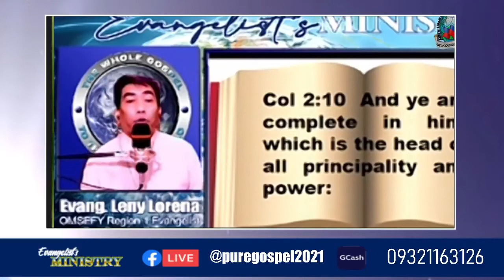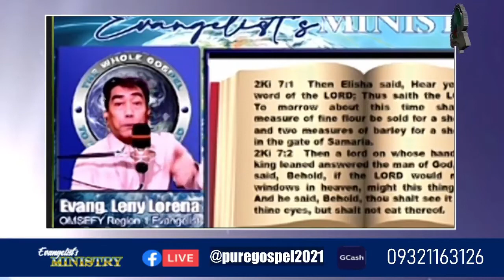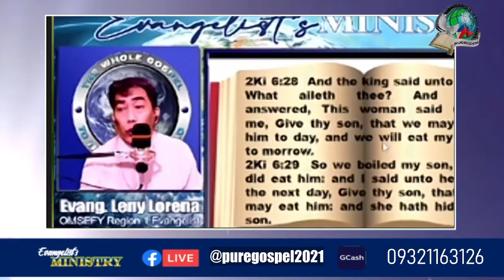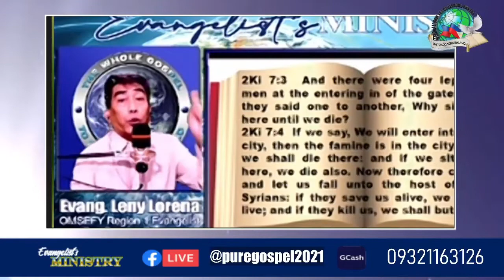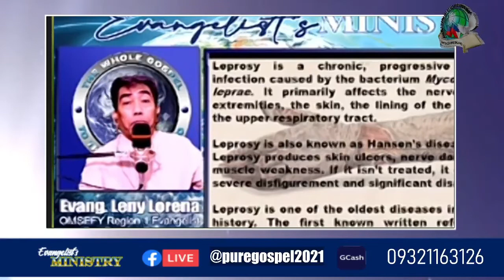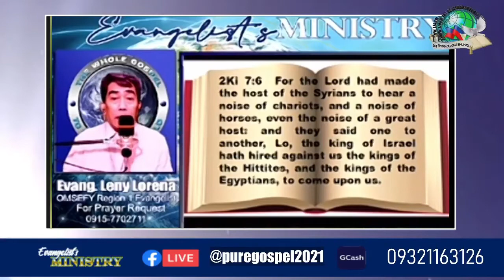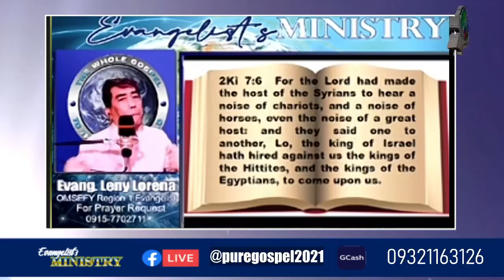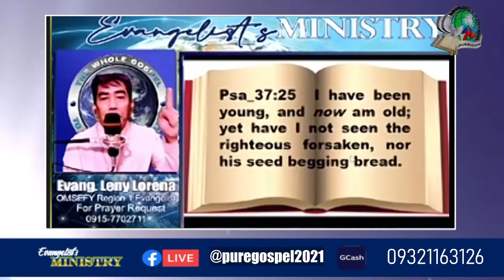Episode 1 - Sa Panahon ng Crisis... Christ is the Answer | 8-29-21